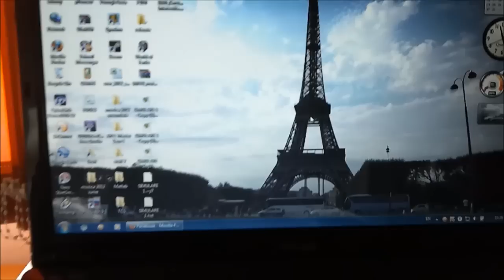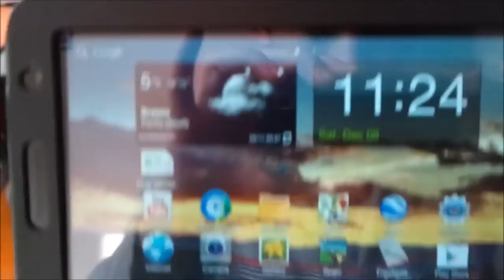Tutorial on how to connect mouse to Android Tablet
mouse to tablet